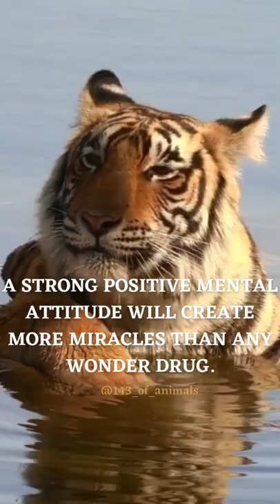tiger attitude status video